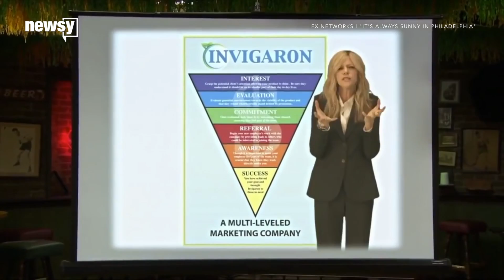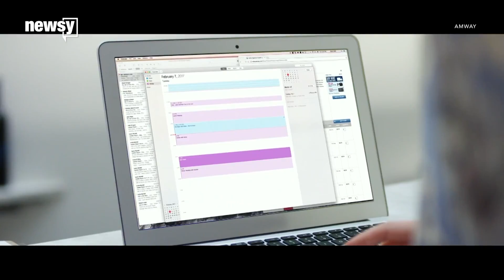MLM businesses: Side hustle or pyramid schemes?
"The Day Ahead" takes a look at multi-level marketing businesses and breaks down just how fast these side gigs are growing.